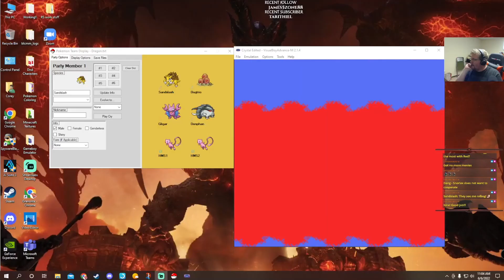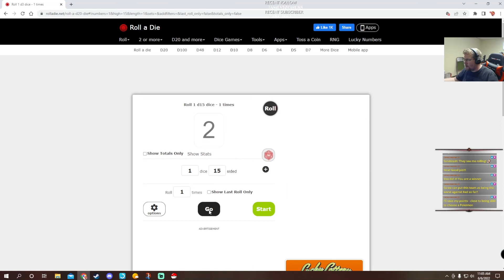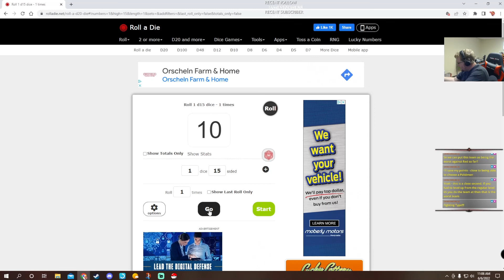Pokémon Gen 2 Type Challenge Ground Team #1 - Part #7 (Dugtrio, Donphan, Gligar, Sandslash)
Taking on Red!

Tuesday 9pm CST - Co-op Stream (Helldivers)
Thursday 9pm CST - Co-op Stream (Total Warhammer III)

Rules
​1) All Pokémon must share a type
2) All Pokémon are randomly chosen before the play through begins
3) Only the chosen Pokémon are used through the entire play through
4) Only teams of 3 to 4 are used
5) Each Pokémon is used once for all its types (ex: Charizard is used on both a Flying and Fire play through while Blastoise is only used on a water play through)
6) Mew is only used for HMs on every team